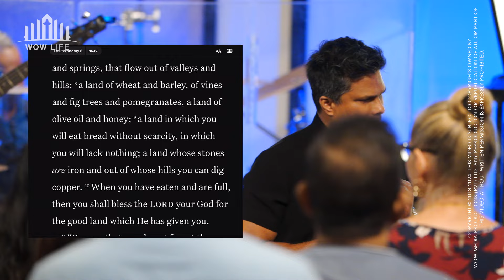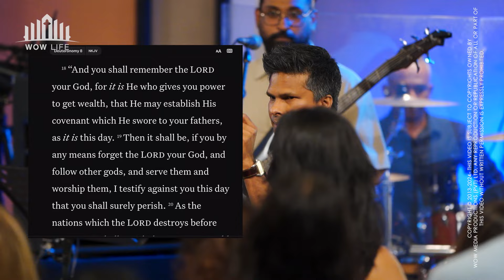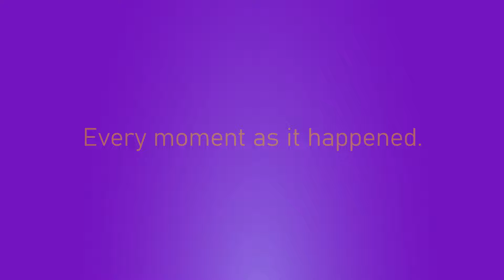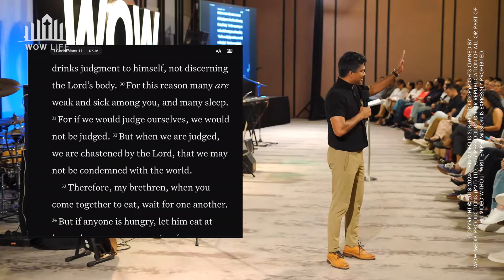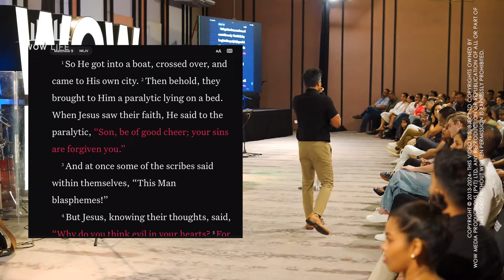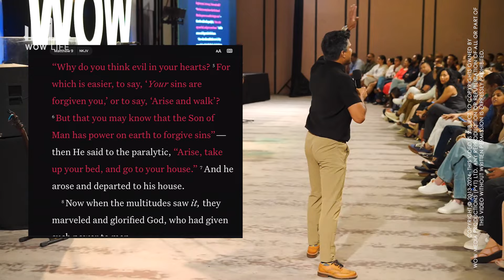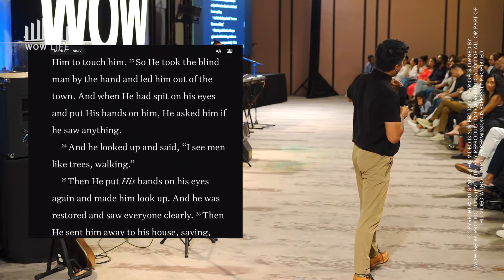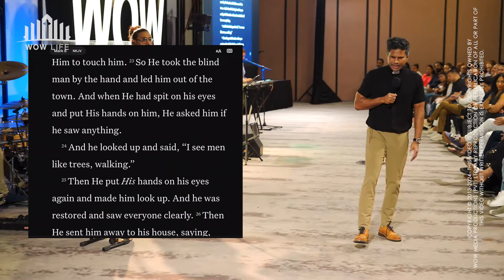Protection against the Fiery Darts of Accusation | Kirby de Lanerolle (WOWLife Church)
This Message from the WOWLife church focuses on positive and negative theology, contrasting God's love and glory with the suffering and sacrifice of Jesus on the cross. Prophet K emphasizes self-reflection and the importance of forgiveness in overcoming personal struggles and receiving healing, illustrating this with biblical examples and personal anecdotes. A key concept is sub contraria, highlighting the unexpected nature of God's ways. The service incorporates communion, with a strong focus on examining one's life and receiving God's grace.

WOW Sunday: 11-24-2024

WOWLife Church was co-founded by Kirby and Fiona de Lanerolle. Rev. Dr. Kirby de Lanerolle is the General Secretary of IIADS and is responsible for the spiritual welfare of over 11,000 churches across South Asia, the Middle East, and the United States. Rev. Fiona de Lanerolle founded the Warehouse Project and has worked for over a decade in the apparel industry and digital design solutions, including establishing training facilities for students in design. Both she and her husband are certified High Flow Coaches by the Flow Research Institute. Rev. Fiona earned her LLB (Hons) from Buckingham University in the UK and is currently pursuing a Master’s in Theology at Fuller Seminary in the US.